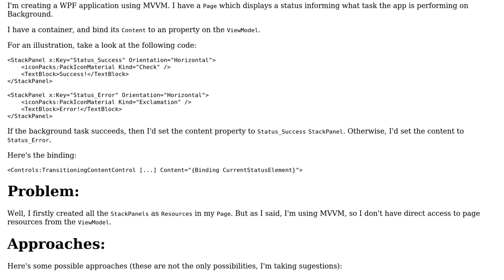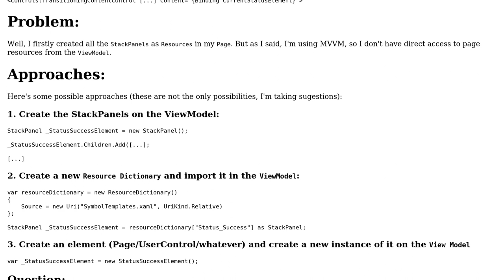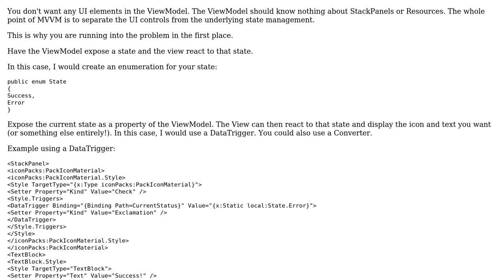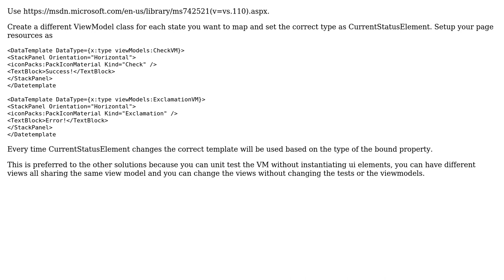Software Engineering: Preserve MVVM while using XAML resources (2 Solutions!!)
Software Engineering: Preserve MVVM while using XAML resources

With thanks & praise to God, and with thanks to the many people who have made this project possible! | Content (except music & images) licensed under CC BY-SA | Music | Images & others | With thanks to user Dtex user appa yip yip user 17 of 26 and the Stack Exchange Network Trademarks are property of their respective owners. You are responsible for your own actions.